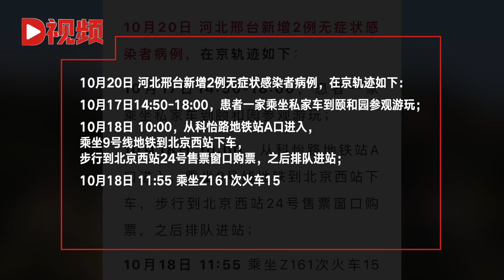河北2例无症状曾到北京颐和园游玩